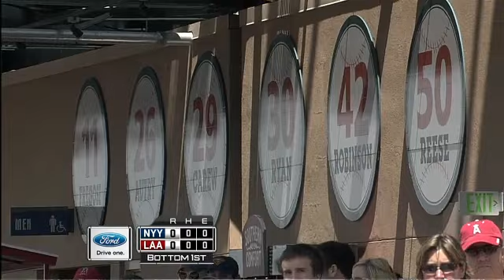NYA AT ANA - April 25, 2010